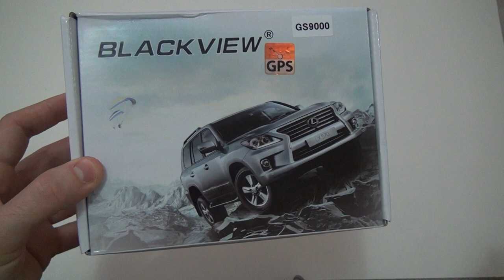Blackview GS9000 Pro Dashboard Camera Unboxing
I just got this in the mail, decided to do an unboxing for it. Enjoy!